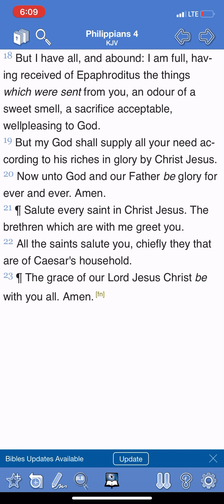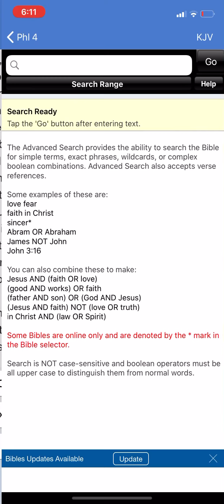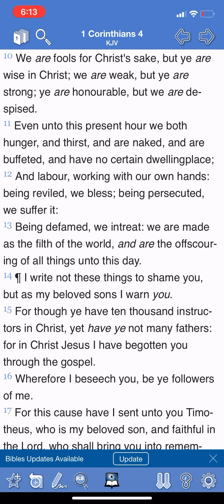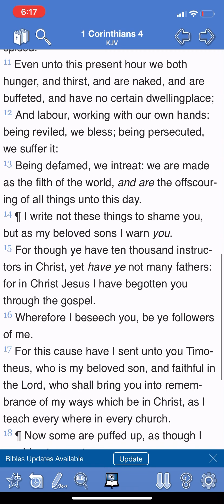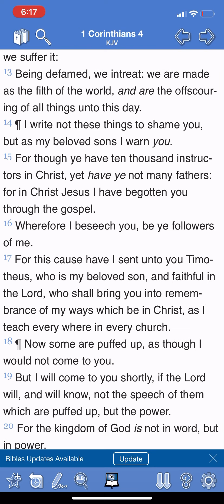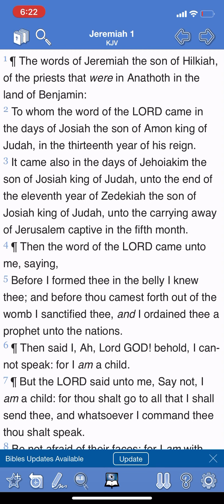FEW THOUGHTS WHILE DRIVING ( STRENGTH FROM ON HIGH)